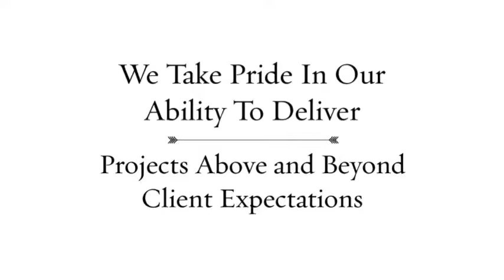Prisa Paint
Painting services